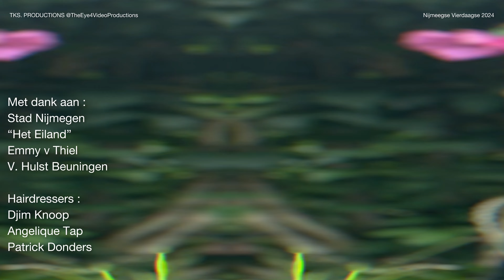7 days of work for charity! At the Nijmegen Four Days Marches 2024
This video was made on behalf of Theo Knoop by @TheEye4VideoProductions and everything about our cutting campaign for the Food Bank. We were on the Island but it was intended for the Taste Market. Despite that, it was a great success and we will do it again next year! Until then ! love Theo xxx